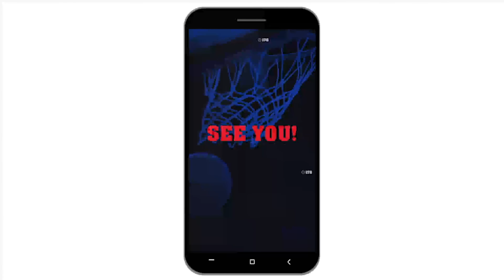Sport Event Promo | After Effects Project Files - Videohive template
Project features: Duration – 0:46 sec, 15 sec horizontal HD 1920×1080 + 0:15 sec Instagram vertical HD 1080×1920, After Effects CC 2012 and above Video tutorial Works with images or video files (photos and videos from preview are not included) Quick and easy customization. Colors, video color correction and settings control. Universal Expressions. Modular structure Music: Trap Font I’ve used in the project here Video I’ve used in the project: video 1, video 2, video 3, video 4 and photos here If you need any help or have any questions about the project, contact me. I will reply to You as soon as possible. Thank you!